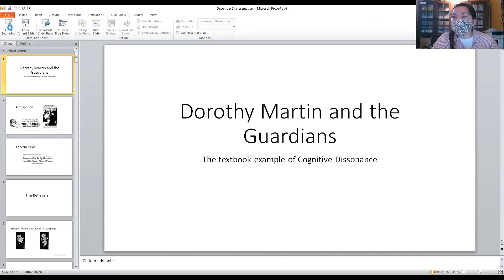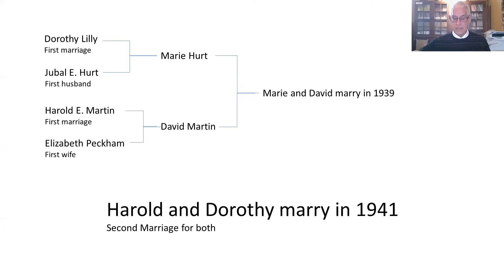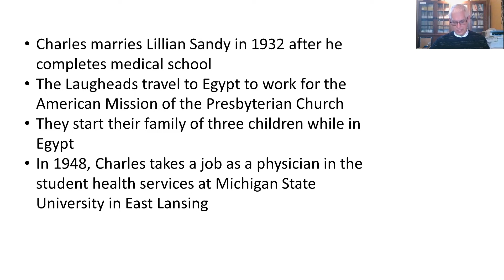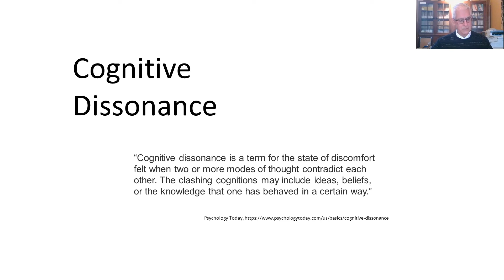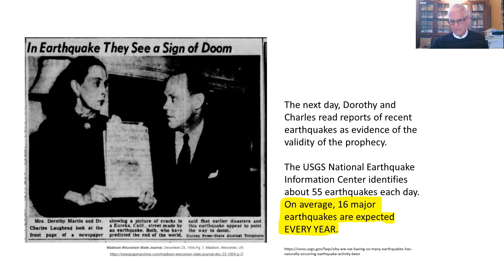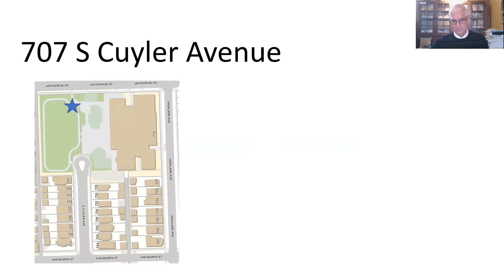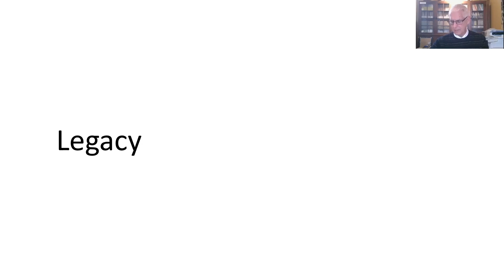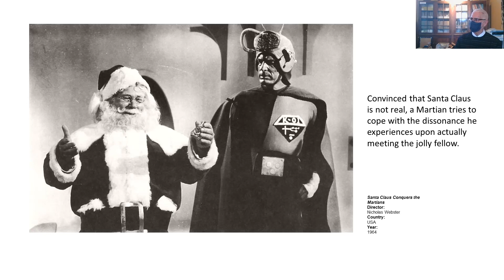Ask the Historians- Flying Saucers in Oak Park?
OPRF Museum historians answer your questions about Oak Park and River Forest history.
Episode 11- Tuesday, December 21, 2021

In this month's program, OPRF Museum researcher Frank FioRito explains the significance that Christmas Day 1954 held for a group of rapturists called The Seekers, led by an Oak Park woman. Find out what caused nearly 200 people to gather at a home on South Cuyler Avenue on Christmas Eve with their eyes to the skies.

And no, they weren't waiting for Santa Claus!

Find details about the next "Ask the Historians," submit your OPRF history question, and learn more about Oak Park River Forest Museum on our website oprfmuseum.org